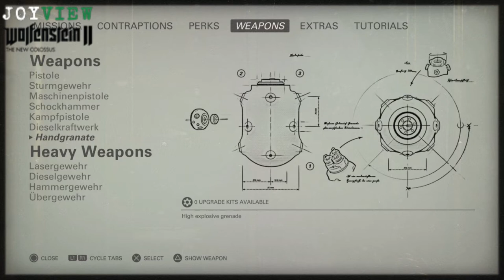Ας μιλήσουμε λίγο για το Wolfenstein II: The New Colossus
Σε αυτό το βίντεο θα κάνουμε μια εμπεριστατωμένη κουβέντα βάση της εμπειρίας μου που είχα με το Wolfenstein II: The New Colossus..

Μην ξεχάσετε να κάνετε εγράφη στο κανάλι μας βοηθώντας μας να κάνουμε και άλλα τέτοια βίντεο!!! Η υποστήριξη σας είναι πολύτιμη για εμάς.